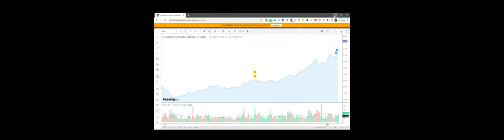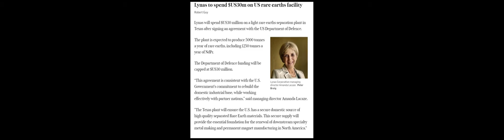ASX - Lynas and the insatiable demands for rare earth, why Lynas holds the key for global supply.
Tesla, Hyundai, Kia, Apple, Nio, and AGL building mega clusters of batteries to store energy for a few hours to mitigate against the unforgiving electricity spot market  - rarely a day goes by without the world doubling its need for lithium and rare earth every so often.

While the buyer column is exceedingly long, the supplier column has but a handful of names.  Excluding parties which are too erratic to be reliable long term partners, you are reduced to, well, a fistful.  Lynas is a key player, due to the location of its mines and the quality of its products. We tell you enough to let you find out more about this company and decide whether it has a place in your portfolio.

mp materials stock mp stock tesla stock nio stock rio tinto stock rio tinto mp stock z1p arec stock stocks